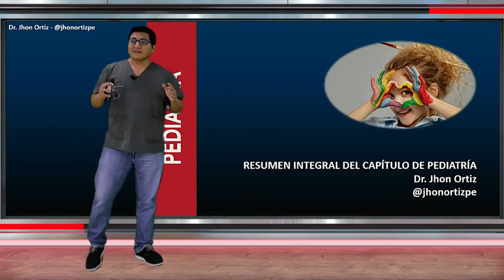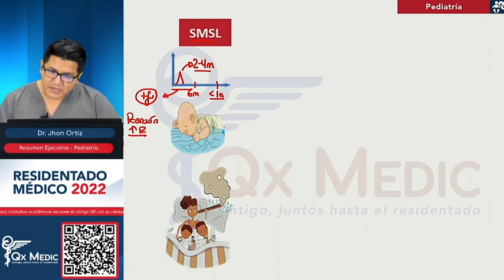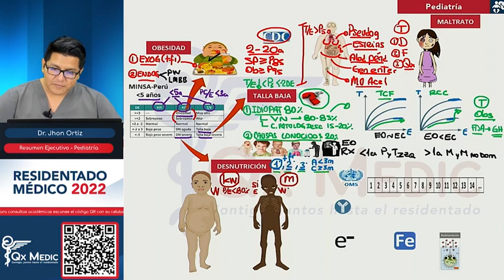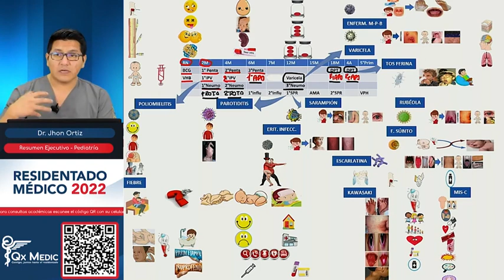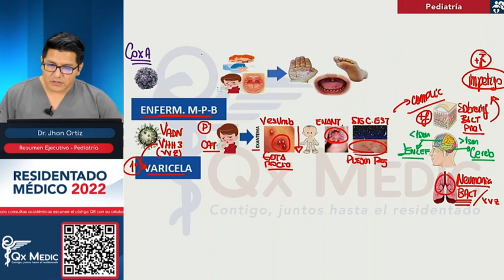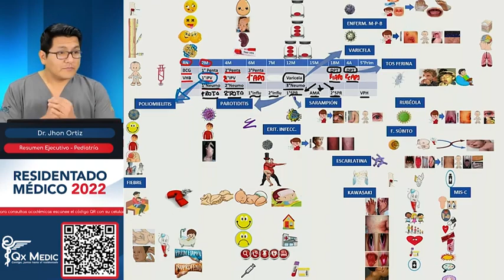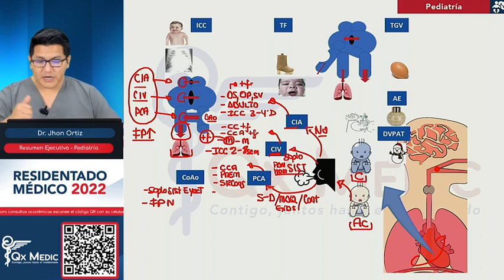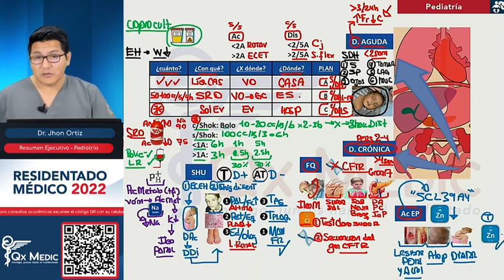Pediatría - Resumen ejecutivo Pediatría -ENAM-ENARM-SERUMS